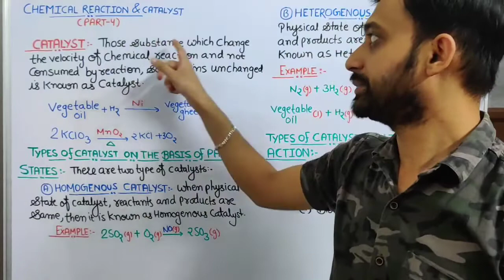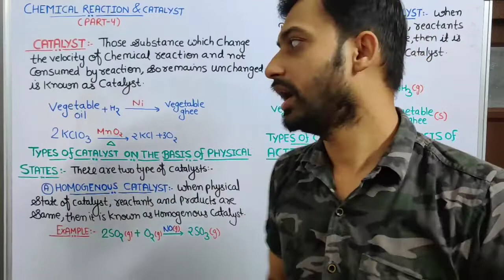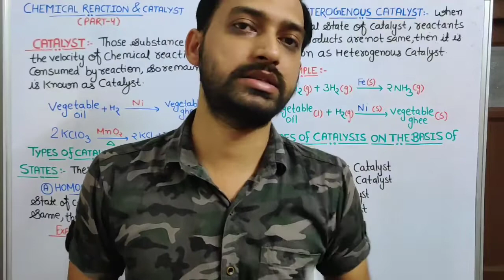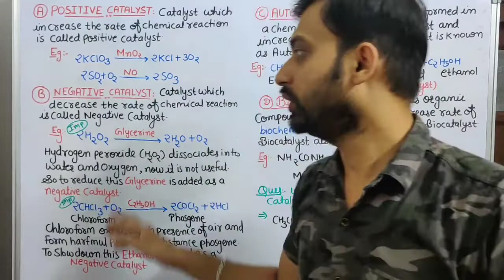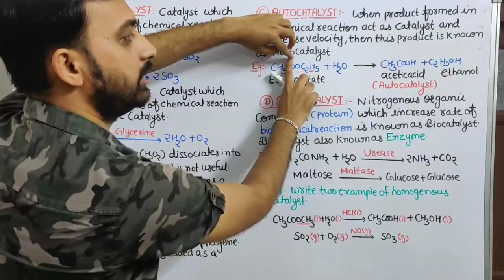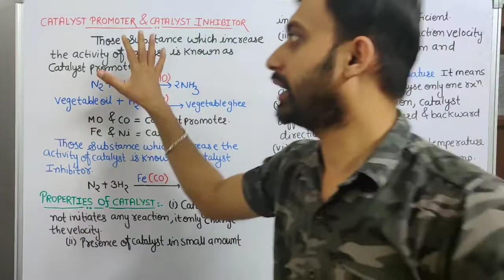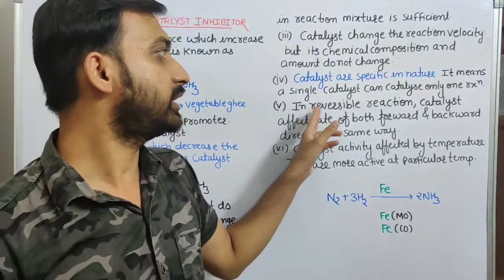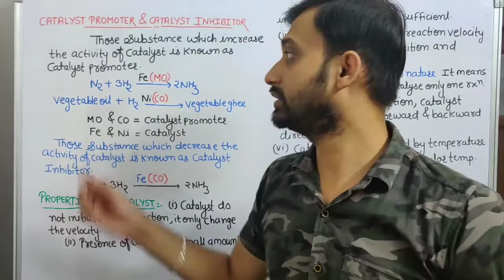Class 10 Chapter 6: Chemical Reaction and Catalyst RBSE Science (Part-4)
It is fourth and final part of this chapter of class 10 RBSE Science.
Contents:
1. Catalyst and its types
2. Homogeneous and Heterogeneous Catalyst
3. Postive catalyst
4. Negative Catalyst
5. Autocatalyst
6. Biocatalyst
7. Catalyst promoter and Inhibitor
8. Properties of catalysts.